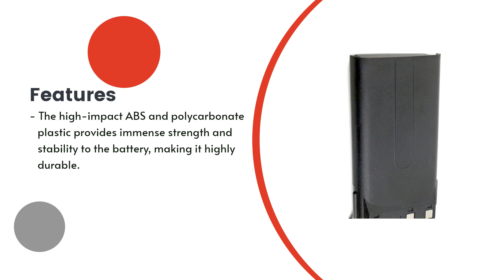Replacement Battery for Kenwood TK-3101